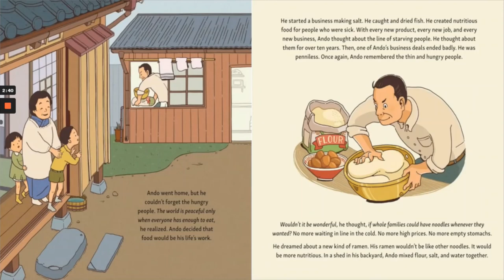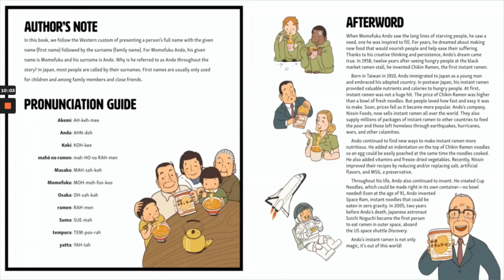Magic Ramen: The Story of Momofuku Ando by Andrea Wang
Read-aloud of picture book Magic Ramen: The Story of Momofuku Ando written by Andrea Wang.  The story of the man who invented instant ramen.